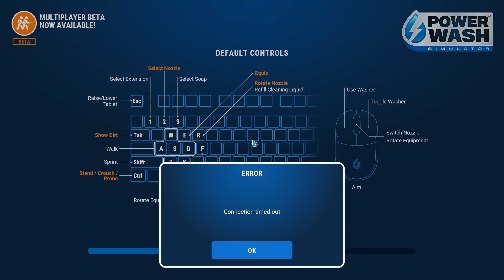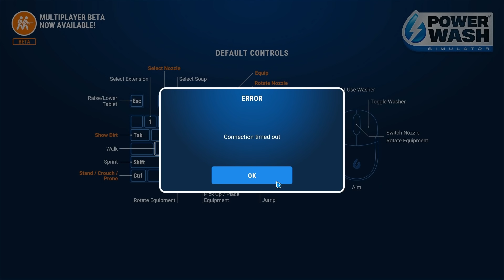Power Wash Simulator - We Might Finally Get Cancelled From This One